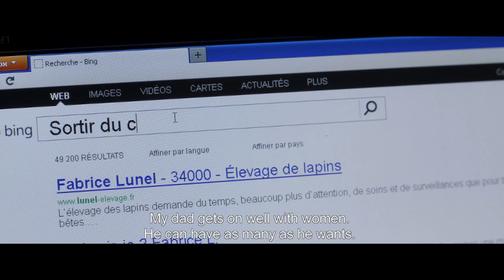Musical Chairs / Les Chaises musicales (2015) - Trailer (English subtitles)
Directed by : Marie Belhomme
Produced by : 31 Juin Films

Perrine is almost a professional musician. She lives alone and performs at - or ruins - birthday parties. It all depends.
 One day, she accidentally causes a man to fall into a dumpster. The perfect stranger is in a coma, but Perrine is ready to do anything to make him wake up. She wangles her way into his life to learn more about him, while also taking advantage of the situation to take over his job, apartment, and his dog...
 But most of all, she falls in love…